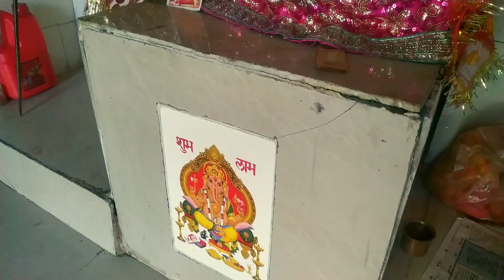पहाडों में नवरात्रि का त्यौहार|| Pahadi Life Style || Amit Thapliyal|| Namaste Garwhal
Here is my new video published on my youtube channel Namaste Garhwal.

My new video's content on Navratri Festival

(Navratri Festival is celebrated by Hindus with great devotion for 10 days. Idol of Goddess Durga is worshipped during Navratri. People stay awake the whole night during the 9th day of Navratri and play Dandiya and Garba. This festival is celebrated by all Hindus and has special significance in Gujarati community.

History of Navratri Festival

One of the fiercest daemons, Mahishasura undertook severe penance to obtain a boon that he cannot be killed by a male, underestimating at his own cost the power of the female form, and started creating havoc everywhere. To stop him, Shakti took a very beautiful form of Durga and told him that she would marry him if he defeats her in a battle. It is believed that they battled for 9 days, and on the 10th day, Durga killed Mahishasura.

My new video is out now and my video is now on your device,

Hey guys, I don't want to harm anyone or Anyone's Fellings

This video is just for giving knowledge about Navratri Festival Parpose